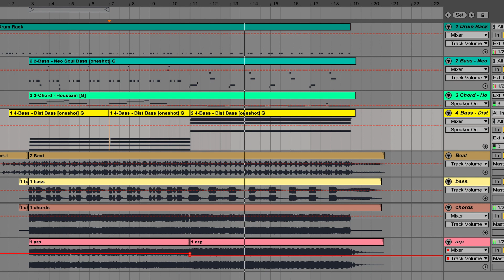Groove do Sample Pack do Dawmata & Duda Raupp com pedais de efeito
Essa cexta tá saindo um single novo dos incríveis @daw.mata e @dudaraupp e esses lindos além da sonzeira estão liberando um pack de sampels pra quem fizer o pré-save. Eu logicamente fiz e já me grudei nessas timbreiras. Cozinhei uma brincadeirinha rápida aqui. Montei um beat com os samples (primeira parte do vídeo, sem efeito nenhum) e depois passei tudo nos meus pedais dando aquela fritada.